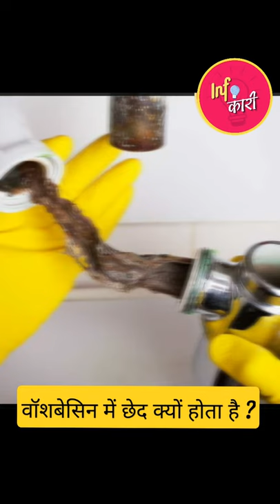Wash Basin me hole kyu hota hai ? Wash Basin hole purpose | Wash Basin Extra hole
हम में से अधिकतर लोग हाथ धोने के लिए वॉश बेसिन Wash Basins का इस्तेमाल करते हैं और शहरों में ये आम बात है  हाथ धोते हुए आपको वॉश बेसिन Wash Basins में यह अतिरिक्त छेद जरूर दिखाई देता होगा।  क्या आपने सोचा है आख़िरकार वॉश बेसिन Wash Basins में ये छेद क्यों होता है।

अक्सर हमारे बाथरूम में वॉश बेसिन Wash Basins का पाइप बालों के गुच्छे या शैंपू के पाउच आदि के कारण जाम हो जाता है। ऐसी स्थिति में यदि में कोई वॉश बेसिन Wash Basins का नल बंद करना भूल गया है और बाहर चला गया है ऐसे में  पानी वॉश बेसिन से ओवरफ्लो होकर पूरे बाथरूम में भर जाएगा और शायद पूरे घर में भी,

 लेकिन यदि यह छोटा सा छेद आपके वॉश बेसिन Wash Basins सिंक के अंदर बना हुआ है तो पानी इसके रास्ते नाली में बह जाएगा। आपका घर और बाथरूम बच जाएगा। लेकिन पानी की टंकी जरूर खाली हो जाएगी।